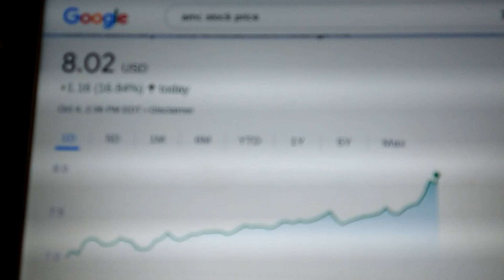AMC is RISING! Wonder if Lou will now say he is back in AMC 😂